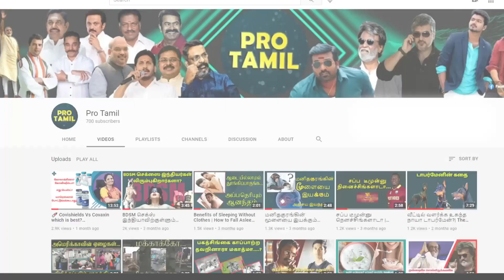ஷிவாங்கி நீயா இப்படி..? புகழ் கேள்வியால் அதிர்ச்சியான ஷிவாங்கி..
Interview pugazh-shivangi